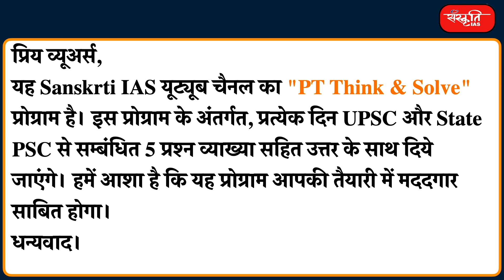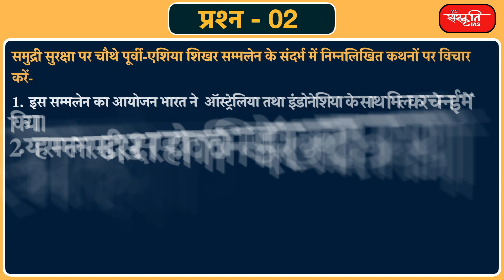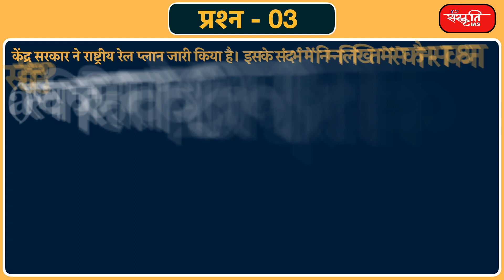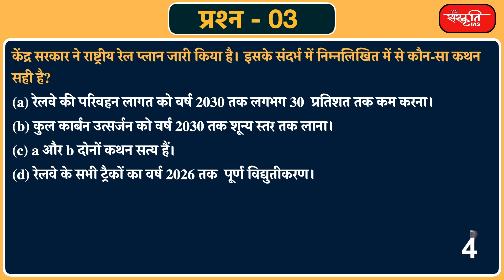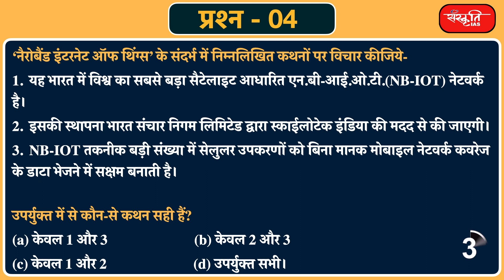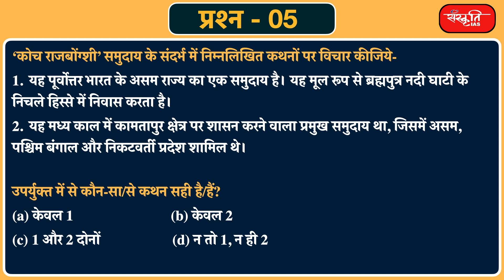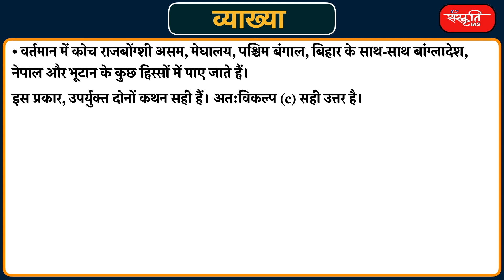#75 - UPSC Prelims Practice Questions and Solution Based on Current Affairs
यू.पी.एस.सी. और स्टेट पी.सी.एस के अभ्यर्थियों के लिए संस्कृति IAS एक नया कार्यक्रम "𝗣𝗧 𝗧𝗵𝗶𝗻𝗸 & 𝗦𝗼𝗹𝘃𝗲" शुरू करने जा रहा है। इस कार्यक्रम के अंतर्गत, प्रतिदिन 5 प्रश्नों को हल व्याख्या सहित करेंगे जो करंट अफेयर्स पर आधारित होगा। हमें आशा है कि यह प्रोग्राम आपकी तैयारी में मददगार साबित होगा।
धन्यवाद।

𝗦𝗮𝗻𝘀𝗸𝗿𝗶𝘁 𝗜𝗔𝗦 is going to start a new program "𝗣𝗧 𝗧𝗵𝗶𝗻𝗸 & 𝗦𝗼𝗹𝘃𝗲" for UPSC and State PCS aspirants. Under this program, 5 questions per day will be solved with explanation which will be based on current affairs. We hope that this program will be helpful in your preparation.

𝗔𝗱𝗱𝗿𝗲𝘀𝘀 : 631, Ground Floor, Dr. Mukherjee Nagar, Delhi – 110009